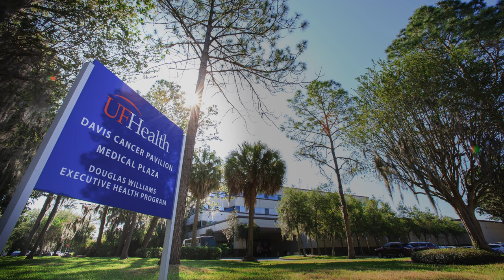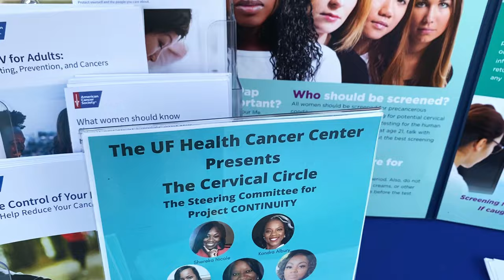UF Health Cancer Center achieves National Cancer Institute Designation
The University of Florida Health Cancer Center has received designation from the National Cancer Institute, becoming the 72nd in the United States and the only one in North Central Florida.